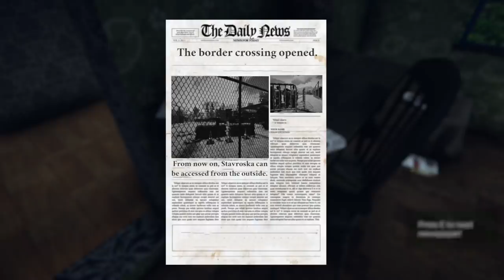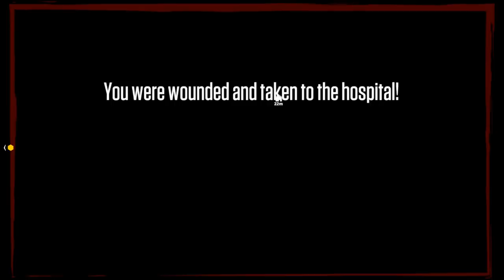I Got Hired As A Border Patrol Officer & Accepted Every Illegal Bribe - Border Officer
I Got Hired As A Border Patrol Officer & Accepted Every Illegal Bribe I Get in a game called Border Officer. In Border Officer, you play the role of a struggling father and husband looking for employment in a struggling economy. I get hired as a Border Patrol Officer & I am definitely not suited for this job.

More Border Officer: Coming Soon!